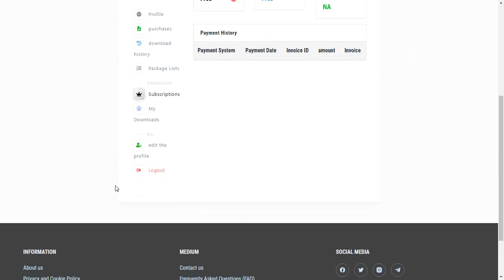How to download in CAD Library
Tutorial to download files in CAD Library